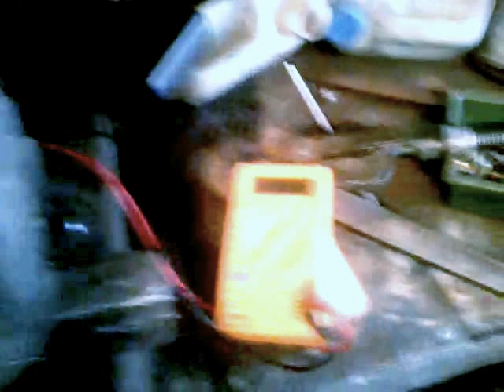Wind generator test